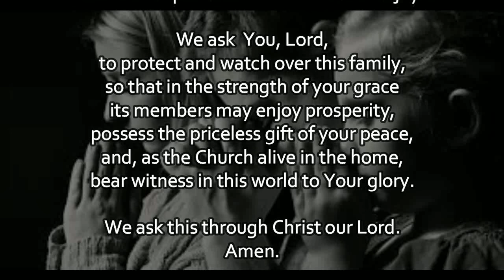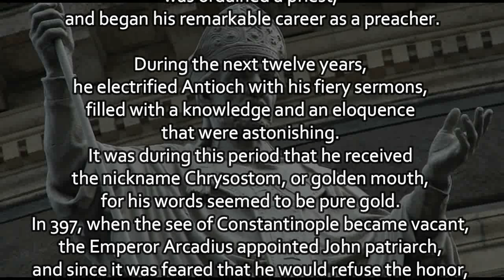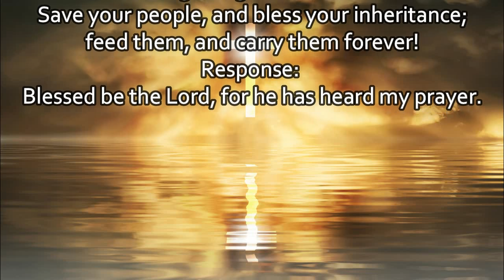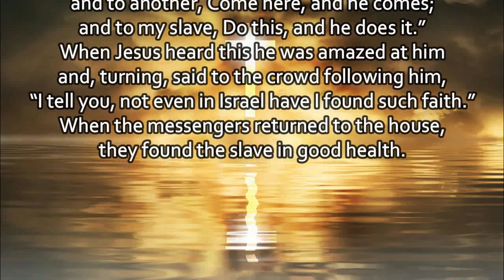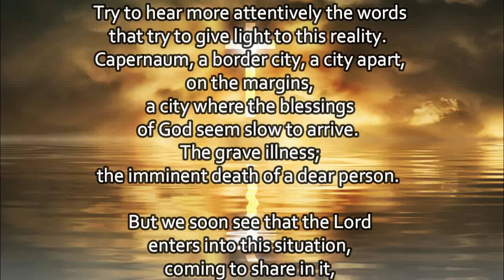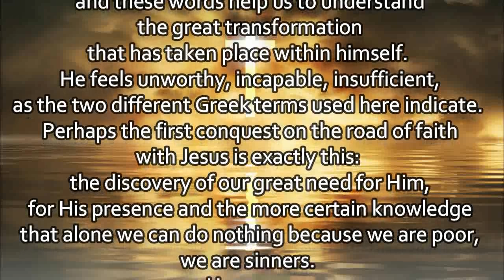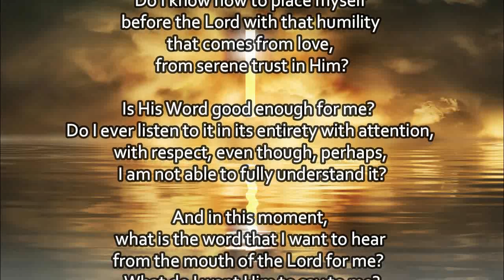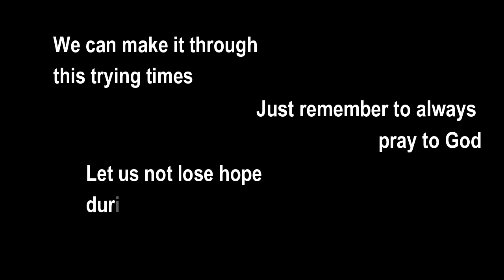Today's Mass Readings & Gospel Reflection | September 13, 2021 - Monday (St. John Chrysostom)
1. Aakash Gandhi - Angel's Dream